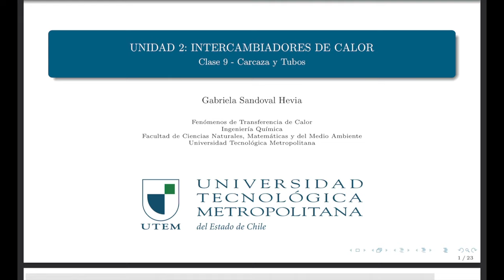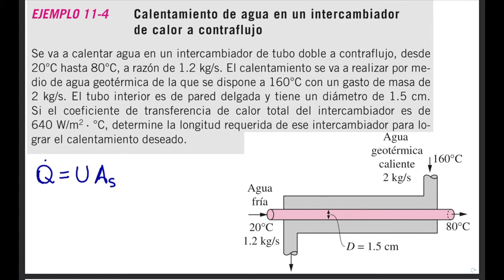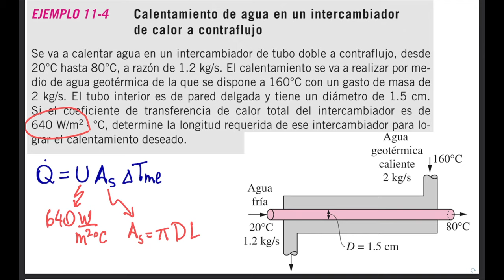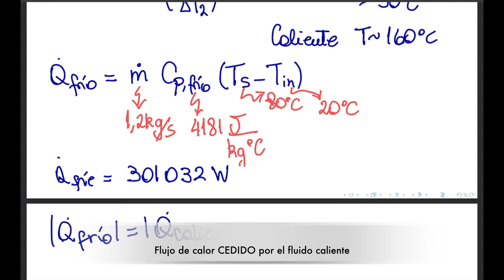clase 09 - P2 IC de tubos concéntricos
Cálculo longitud del intercambiador de calor de tubos concéntricos en flujo a contra-corriente